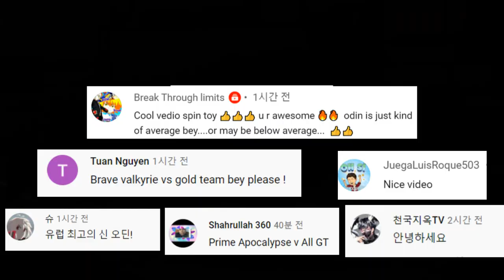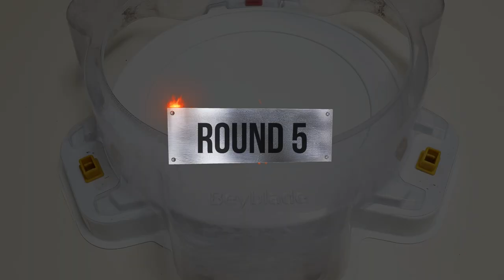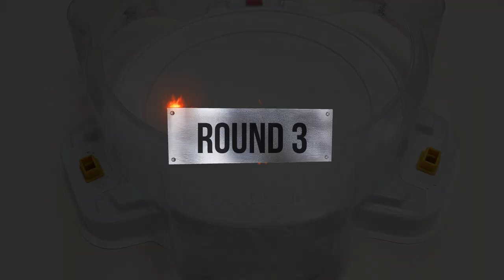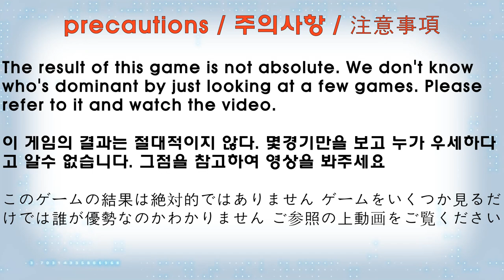【Guilty Longinus VS Revive Phoenixr & Dead Phoenix】 Beyblade Burst DB 베이블레이드 버스트 다이너마이트 ベイブレードバースト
【Guilty Longinus VS Revive Phoenixr & Dead Phoenix】 Beyblade Burst DB 베이블레이드 버스트 다이너 마이트 ベイブレードバースト